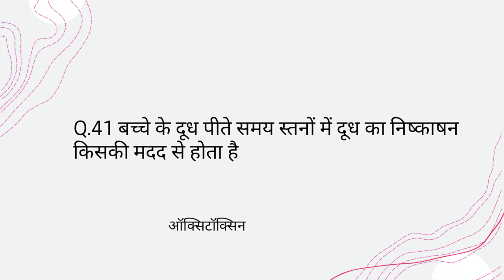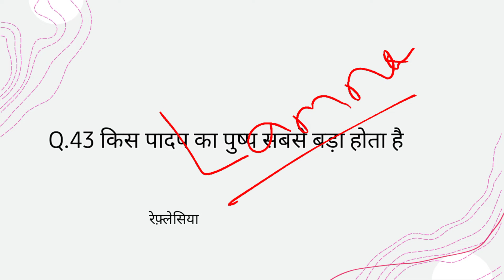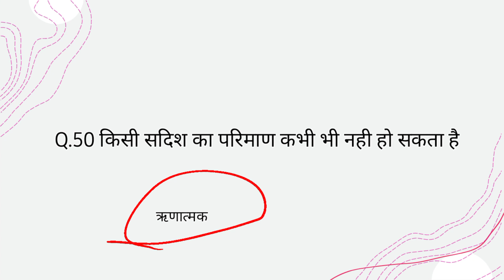Railway NTPC/GROUP D|| SCIENCE previous year question|| PRACTICE SET 05 || PYQ SCIENCE